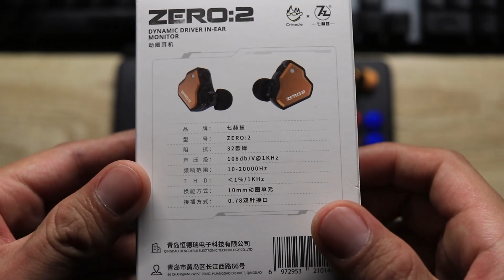7HZ SALNOTES ZERO2 a detalle // Ahora si amarás los bajos, CHULADA !!!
Se que este IEM estará entre tus favoritos, yo lo amé ! Déjame saber en los comentarios que te pareció.